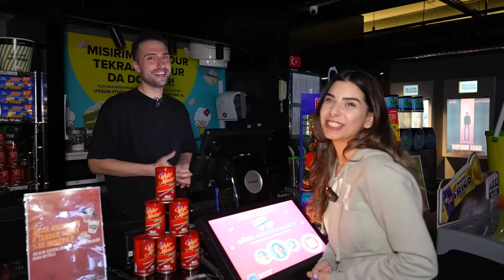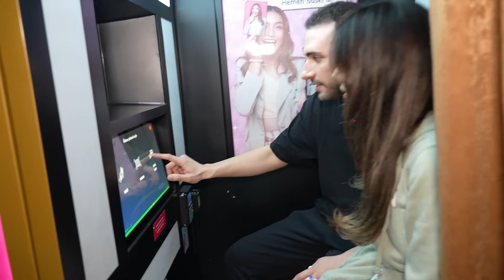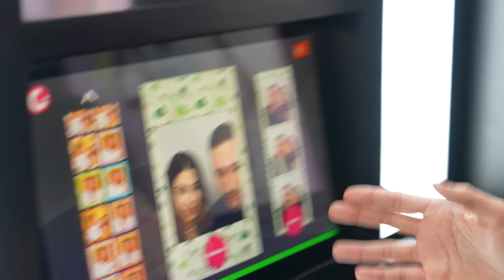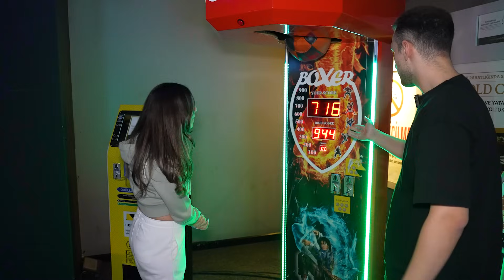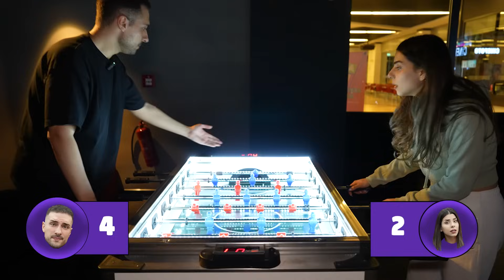GECE GİZLİCE SİNEMA SALONUNDA KALMAK !?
Biz Pınar ve Burak. Bu videoda sinema salonunda kaldık. Yetkililerin haberi vardı ama güvenliklerin ve çalışanların yoktu, bu yüzden aksiyon dolu bir video oldu bizim için. Biz çok eğlendik, umarız sizler de izlerken eğlenirsiniz, iyi seyirler :)
Bizi ağırlayan Paribu Cineverse'e teşekkür ederiz.

DİĞER VİDEOLAR